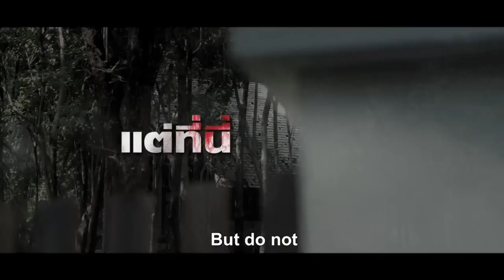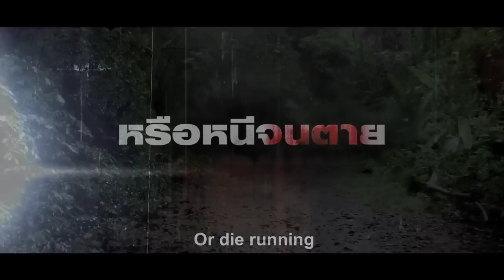Long Weekend Official Trailer - Thai Horror (eng subtitled)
Long Weekend Official Trailer, Thai horror film directed by Taweewat Wantha and starring Shin Chinawut, Namcha Sheranat, Sean Jindachote, Nott Akaranat, Kittilpat Korasutraiwan, Natpassara Adulyametahsiri

Synopsis:

Thongsook is a shy, nerdy, childlike teenager who's always harassed and made fun of by his friends since he was a boy. Luckily Thongsook has a best friend in Nam, a girl who's grown up with him and looks after him whenever she can. When Thongsook and Nam enter college, they hang out with a new group of friends: Boy, Jack, Beam and Pui. As usual, these new friends enjoy making fun of Thongsook, a fate that the young man has to endure with hardly a protest. But one long weekend during school break, these bullies will experience something so terrifying that will forever change their idea about Thongsook. The whole gang take a trip to a deserted island in the middle of a lake but Thongsook is not invited despite Nam's insistence. However, once they arrive at the island, Thongsook shows up mysteriously. The pleasant vacation turns horribly wrong on the second night - it is Friday the 13th, known as The Night of the Devouring Ghosts.

Genre: Horror
Cast: Shin Chinawut, Namcha Sheranat, Sean Jindachote, Nott Akaranat, Kittilpat Korasutraiwan, Natpassara Adulyametahsiri
Director: Taweewat Wantha
Country: Thailand